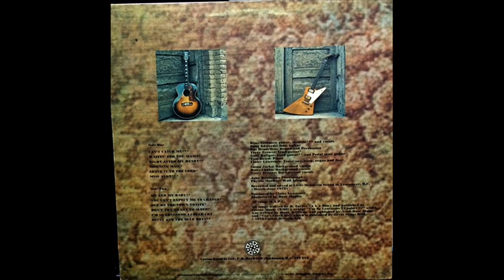BIM (Roy Forbes) - Don't Try To Get To Sleep (1975)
Bim aka Roy Forbes
LP: Kid Full Of Dreams (1975 - Casino Records)